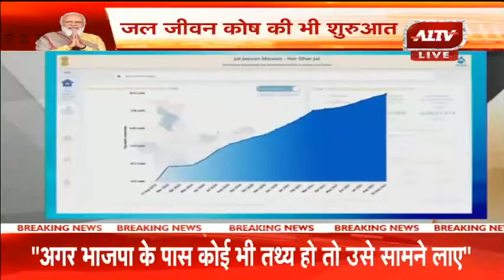Delhi Live: जल जीवन मिशन के एप की लॉन्चिंग, PM मोदी वीसी के जरिये कर रहे एप लॉन्च